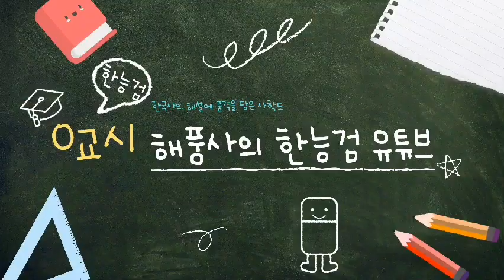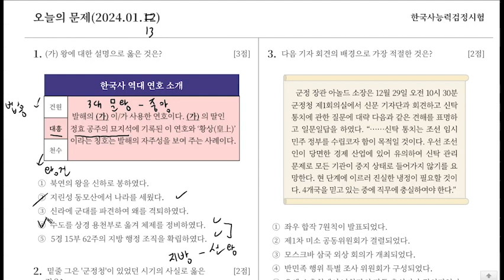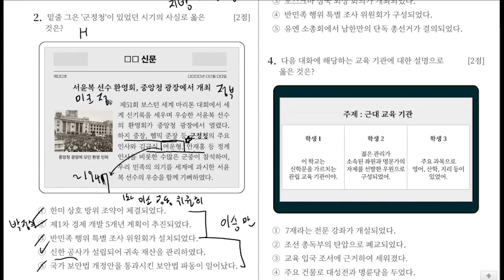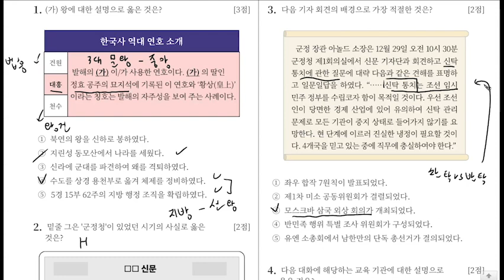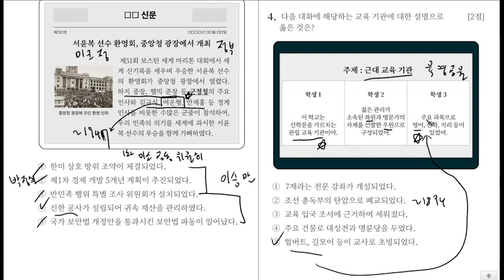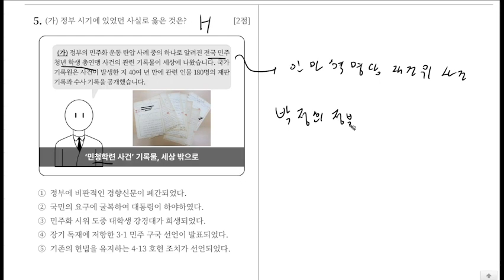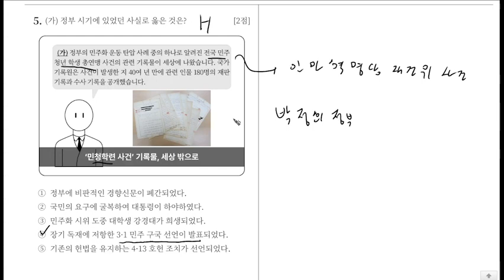[오늘의 문제] 해품사의 HAI 한국사 2024 1/13 오늘의 문제 해설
이번 영상에서는 제가 제작한 한능검 전용 어플인 HAI 한국사의 2024 1/13일자
오늘의 문제 해설 5개를 업로드합니다!